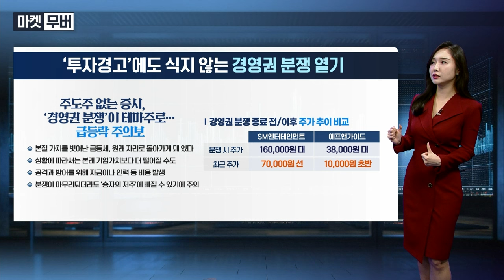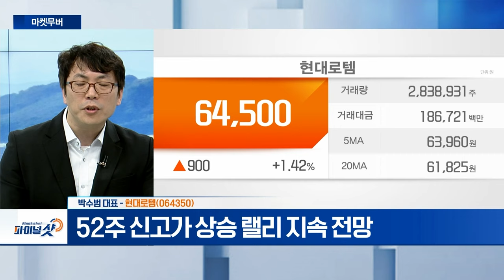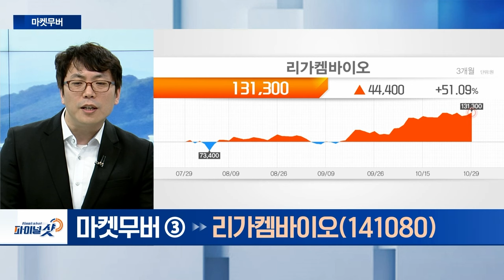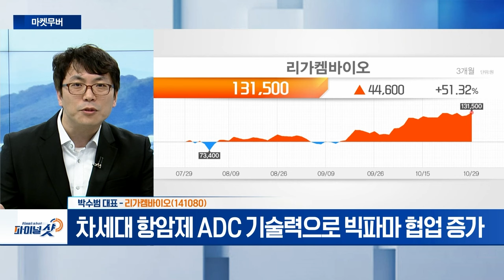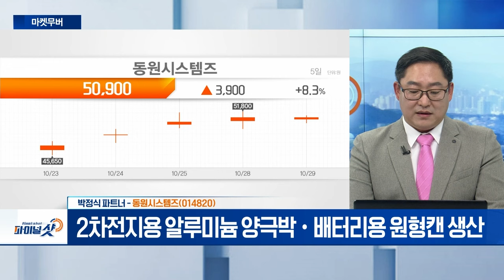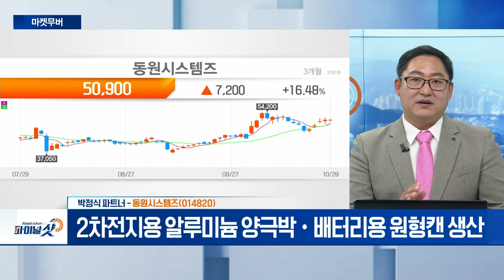현대로템, 삼성에스디에스, 리가켐바이오, 동원시스템즈 | Final Shot (20241029)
- 3분기 서프라이즈 실적... 증권사 9곳 목표가 상향
- 52주 신고가 상승 랠리 지속 전망

- 국내 IT 서비스 시장 1위... 삼성그룹 계열·관계사 매출 비중↑
- '엠로' 지분 인수 완료... 향후 글로벌 사업 확대 계획
- 생성형 인공지능 클라우드 사업 매출 고성장 전망

- 차세대 항암제 ADC 기술력으로 빅파마 협업 증가
- 기술적 상승 추세 지속 전망

동원시스템즈(014820)
- 각종 포장재·알루미늄 제조·가공·판매 등 영위
- 2차전지용 알루미늄 양극박·배터리용 원형캔 생산
- 원통형 배터리 캔 사업 업체 인수 후 지난해 증설 완료
- 내년 신규 알루미늄박·46 파이 라인 풀가동 전망